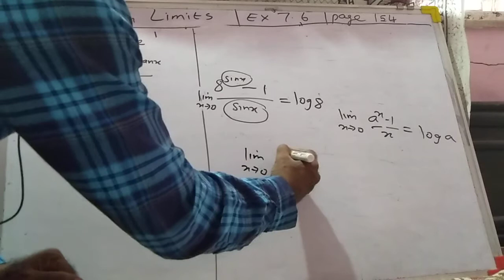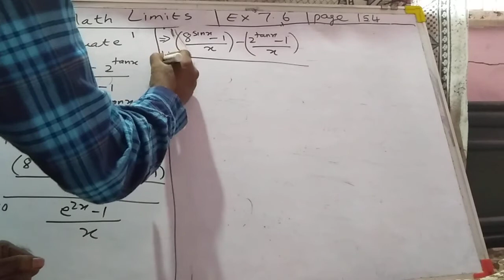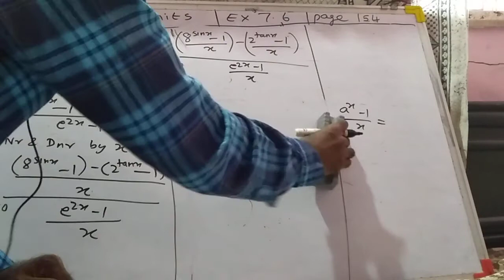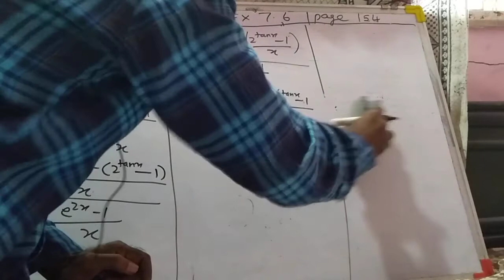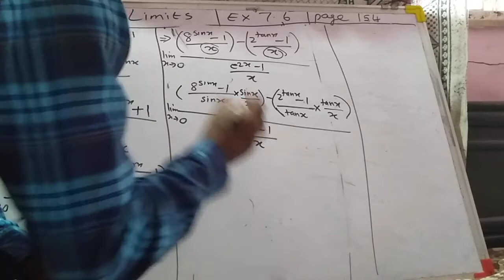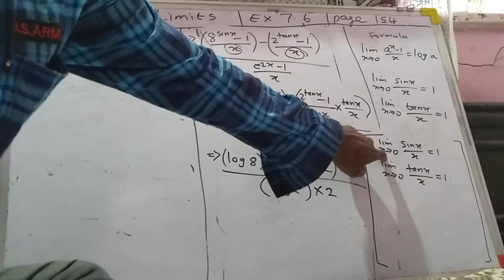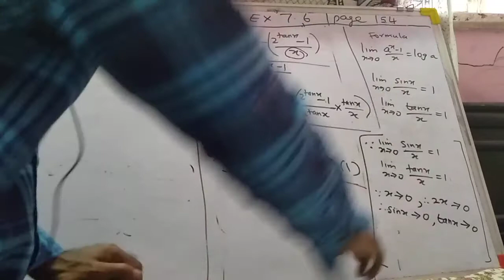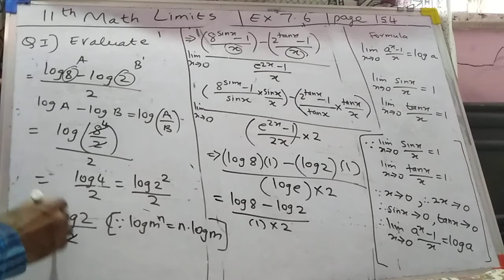11th math exercise 7.6 Q I ( 5 ) Limits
11th math
Exercise 7.6
Limits